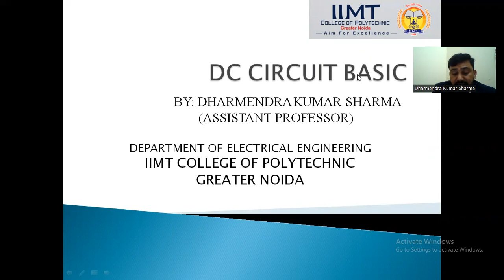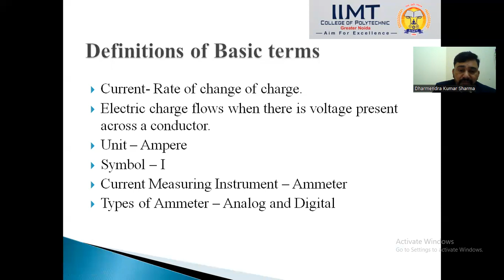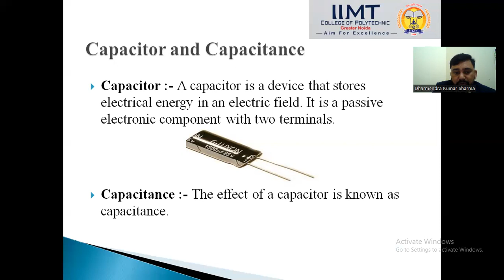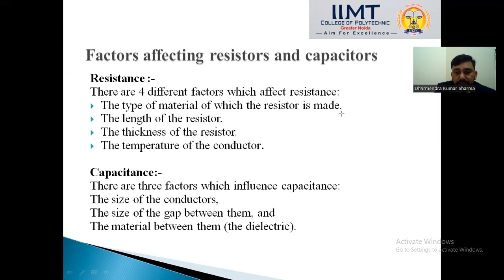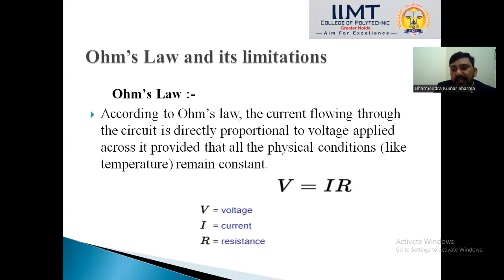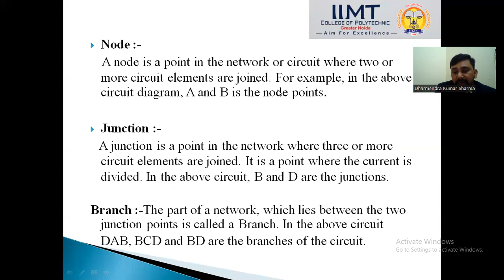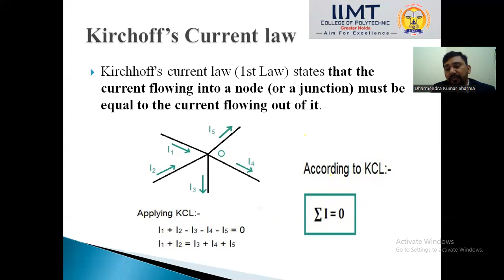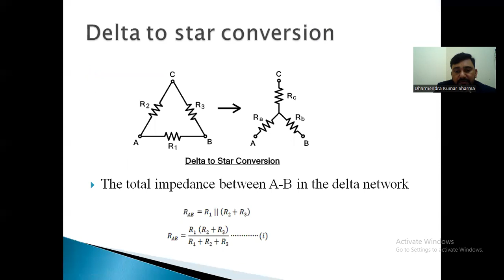DC Circuit Basic | Diploma Electrical Engineering | IIMT College of Polytechnic, Greater Noida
Lecture on "DC Circuit Basic" by Mr. Dharmendra Kumar Sharma, Assistant Professor, Department of Electrical Engineering, IIMT College of Polytechnic, Greater Noida.
A DC (Direct Current) circuit is an electrical circuit where the current flows in one direction
only, as opposed to an AC (Alternating Current) circuit where the current changes direction
periodically. In a basic DC circuit, you can expect several fundamental components,
including:
Key Components:
1. Power Source:
Battery or DC power supply: Provides a constant voltage and current in one direction.
2. Resistor (R):
Resists the flow of electric current, causing a voltage drop across it. It obeys Ohm's Law, which states that V=IRV = IRV=IR, where VVV is voltage, III is current, and RRR is resistance.

3. Wire/Conductor:
Allows the flow of current from one component to another, typically made from copper or aluminum.

4. Switch:
Controls whether the circuit is open or closed, allowing or stopping the flow of current.
5. Load:
A component that consumes electrical power, like a light bulb or a motor.